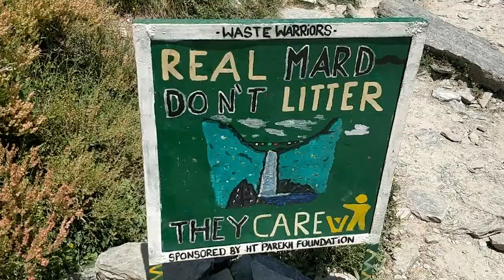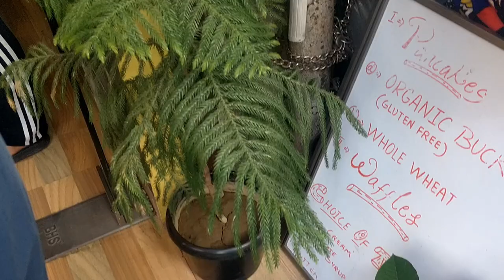LUNCH DATE|| MCLEODGANJ|| A DAY IN MY LIFE|| NIRUPAMA KUKRETI